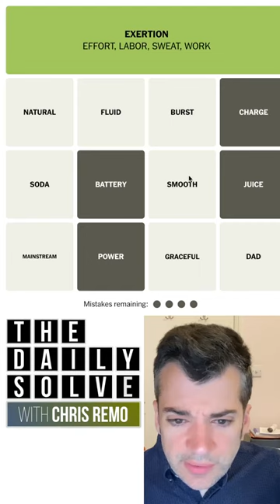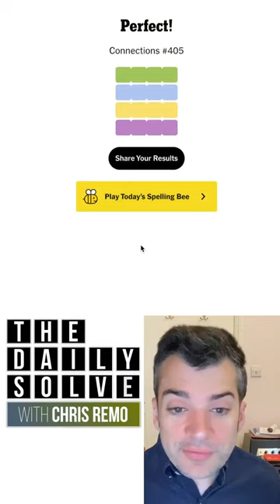Connections 405 - NYT Word Game - 20 July 2024